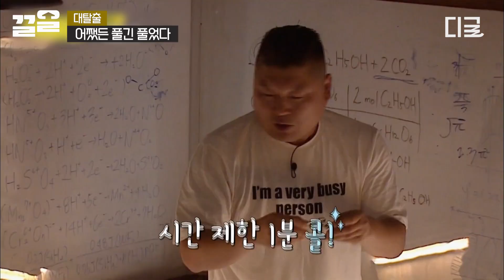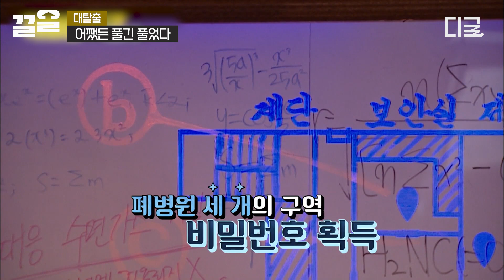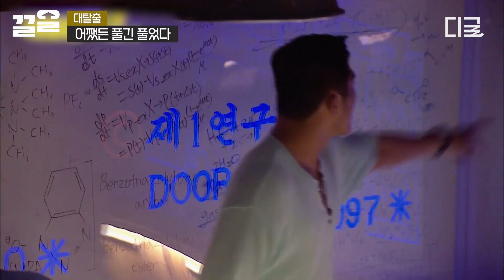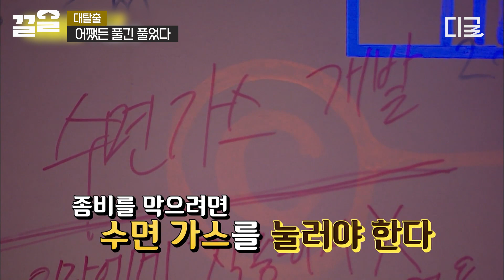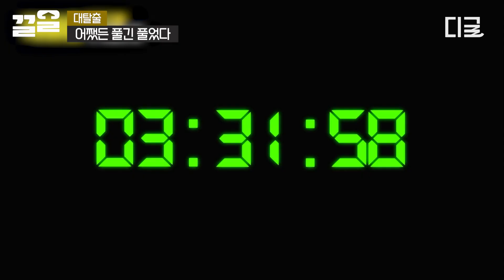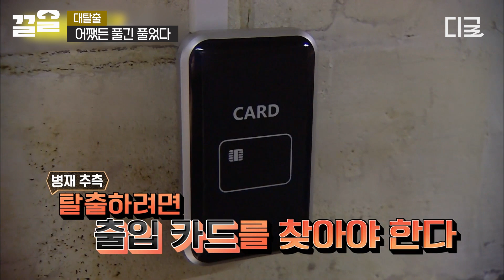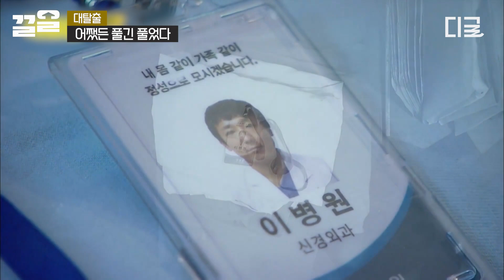[대탈출] 가위무시(?) 당하던 김동현 성공 신화✨ 세상 떠나갈 듯 기뻐하는 집념의 사나이🤣